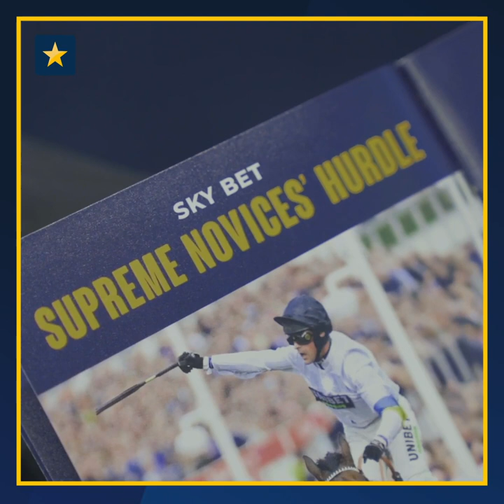DAVY RUSSELL previews: Sky Bet Supreme Novices' Hurdle | CHELTENHAM FESTIVAL 2023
Starsports.bet brand ambassador DAVY RUSSELL previews the Sky Bet Supreme Novices' Hurdle on the opening day of the 2023 Cheltenham Festival.

Check out Davy's other video previews and also his daily blogs at starsportsbet.co.uk

For the latest starsports.bet prices on the Supreme Novices' Hurdle and specials visit starsports.bet

18+ | BeGambleAware.org